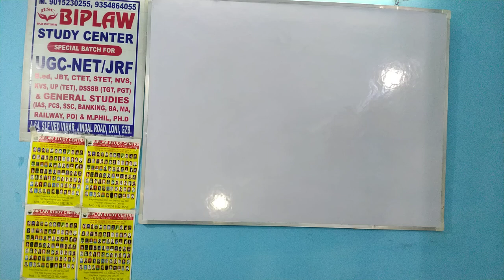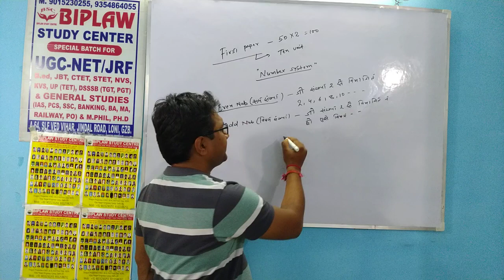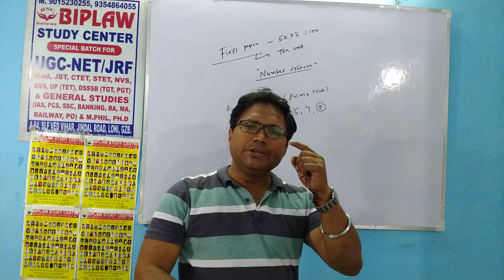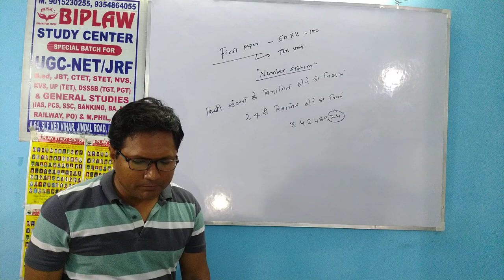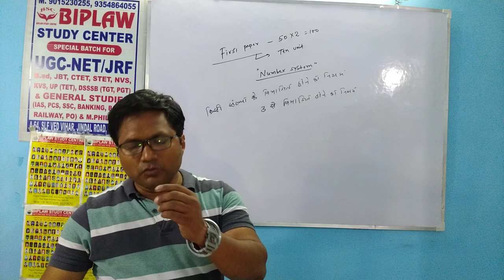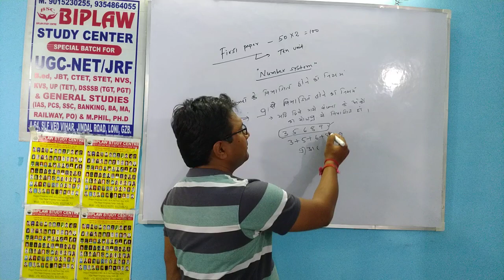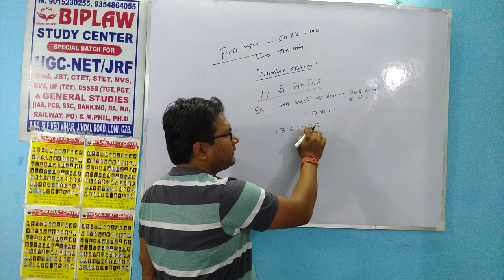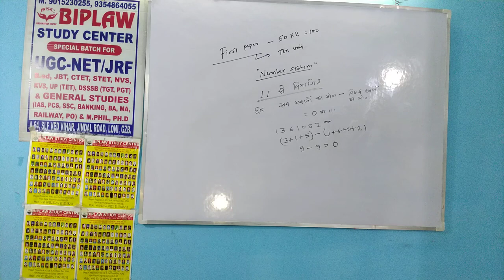UGC-NET/JRF (first paper):-Number system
Online/offline class available